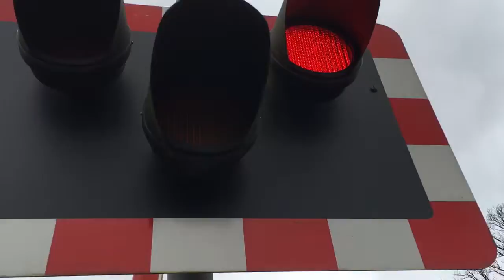Mottisfont and Dunbridge Station Level Crossing (Wiltshire) 26/03/2016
Featuring Joe Thorpe and South Coast Level Crossings.